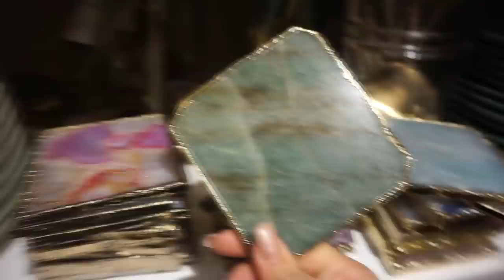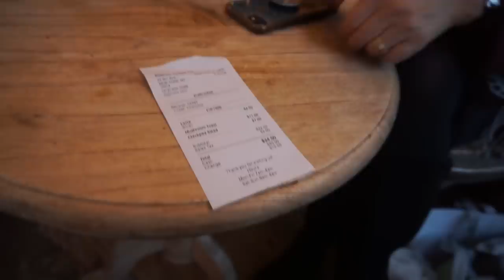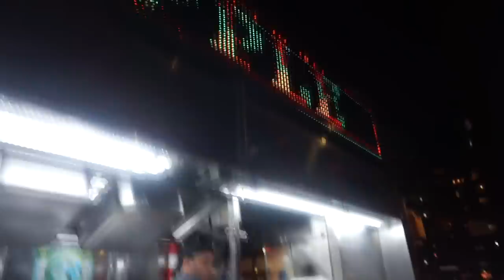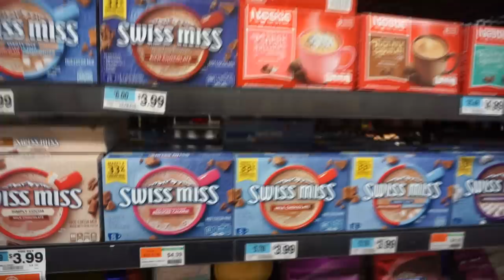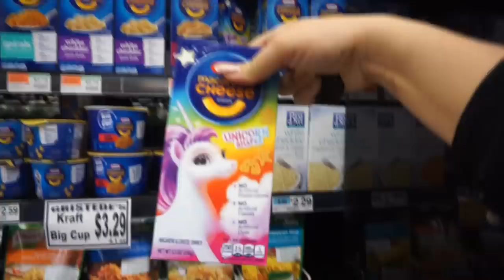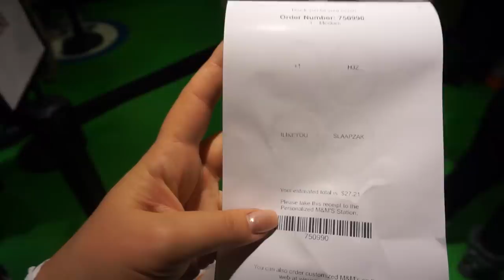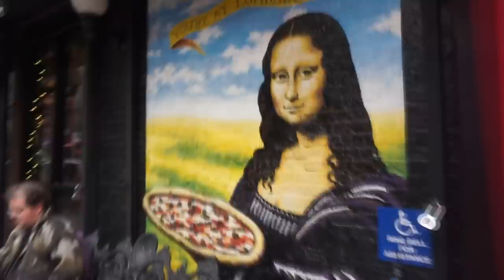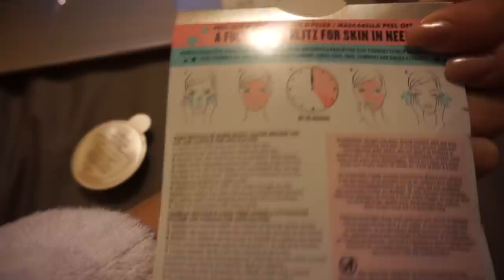SHOPPEN bij BATH & BODY WORKS + CHINATOWN, TIMES SQUARE, ROCKEFELLER & MEATPACKING | WEEKVLOG 115